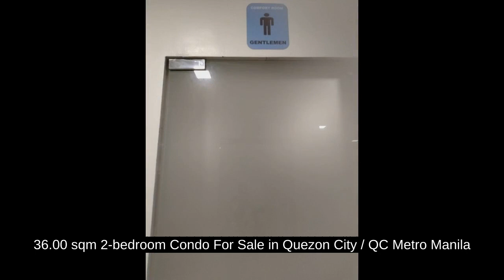36.00 sqm 2-bedroom Condo For Sale in Quezon City / QC Metro Manila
36.00 sqm 2-bedroom Condo For Sale in Quezon City / QC Metro Manila
Condominium/Apartment Type: Residential Condominium
Number of Bedrooms: 2
Number of Bathrooms: 1
Unit Size in sqm: 36 sqm.